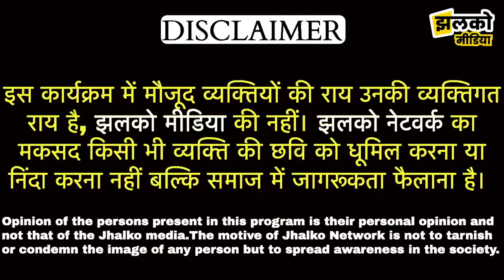वायरल राजस्थानी काकी से खुशबू जी सीखेंगी कसरत, देखें Dholi Meena का मजेदार इंटरव्यू ~ Rajasthan News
Produced By: Jhalko Rajasthan
Edited By: Ankit Poonia
Reported By: Khusboo Ji
Cameraman : Anil Ji